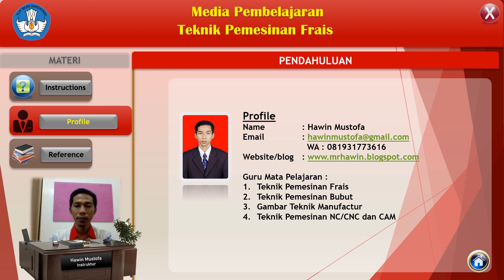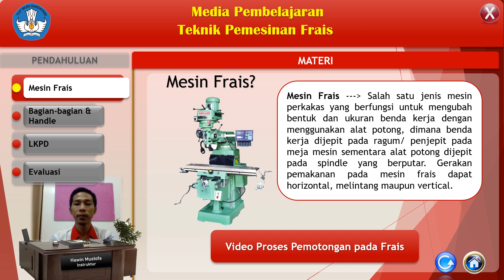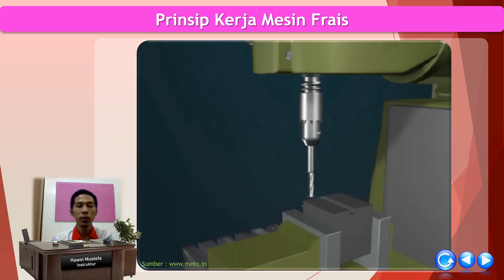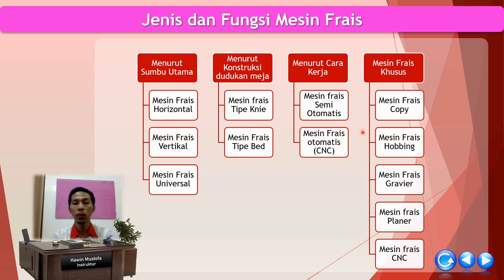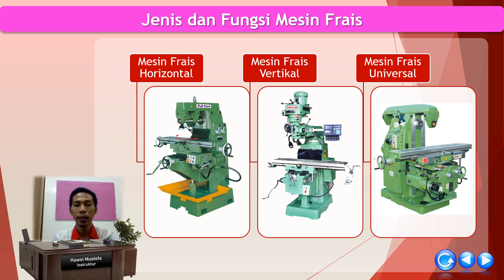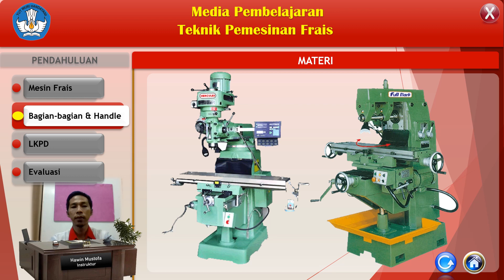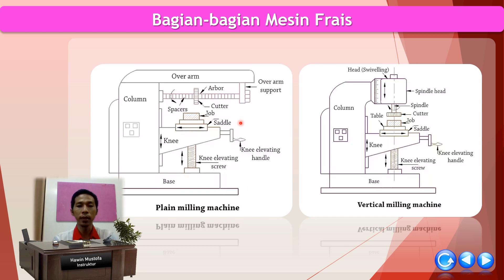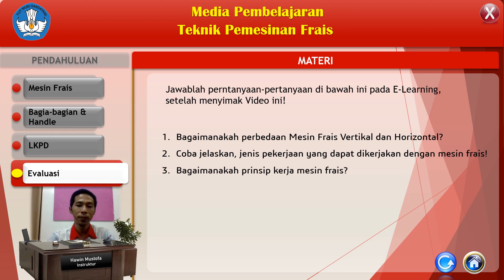Media Pembelajaran Teknik Pemesinan Frais Kelas XI Bagian 1. Defnisi, Bagian dan Handle Mesin Frais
Kompetensi Dasar :
3.1 Memahami  bagian-bagian mesin frais berdasarkan jenis dan fungsinya
3.2 Memahami handel-handel yang tersedia pada mesin untuk proses pengefraisan
4.1 Mengidentifikasi bagian-bagian mesin frais berdasarkan jenis dan fungsinya
4.2 Mengidentifi kasi handel-handel yang tersedia pada mesin untuk pengefraisan.